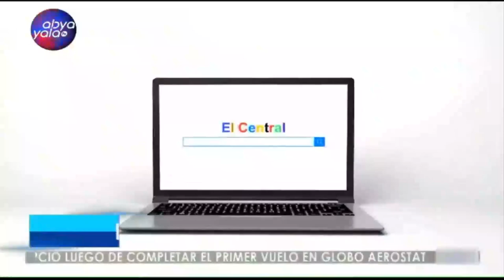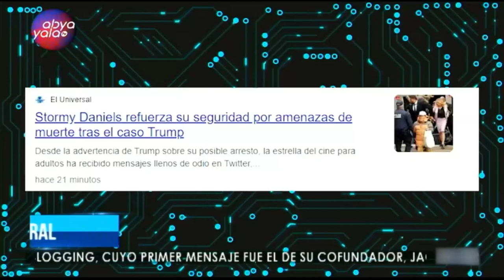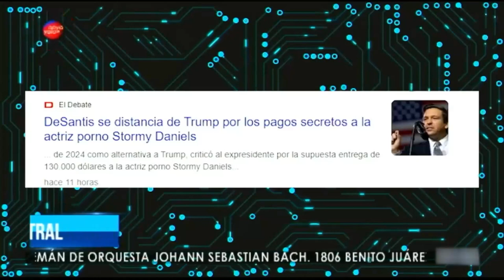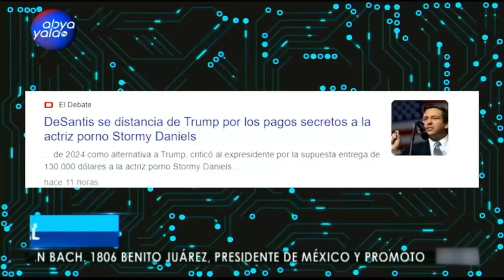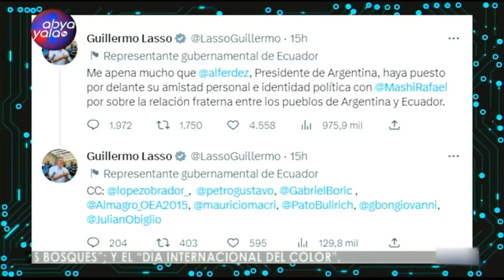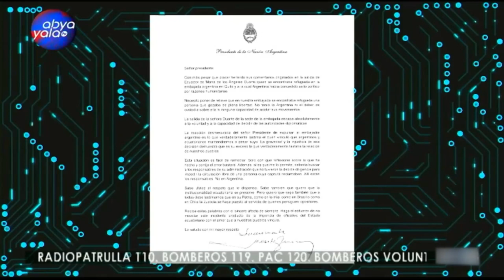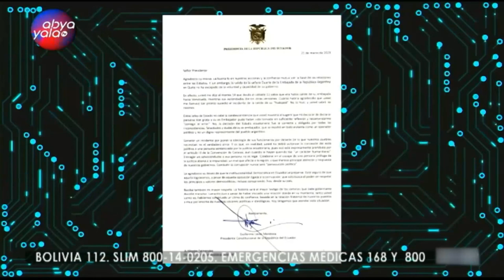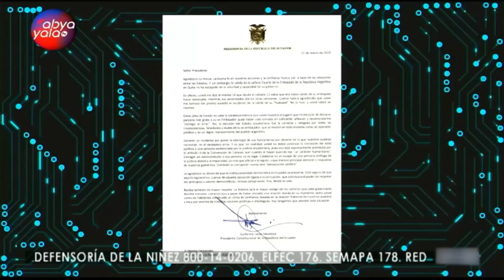Mundo Paralelo | Trump se vuelve tendencia, conoce aquí los motivos